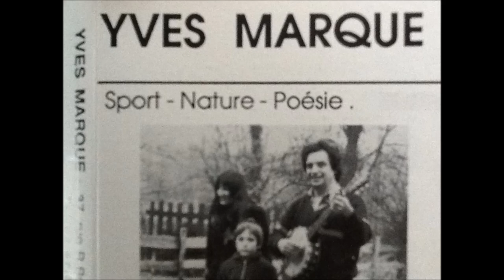Yves Marque - Les rues de Périgueux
From the album Chansons en Périgord by Yves Marque, a troubadour from Bergerac.